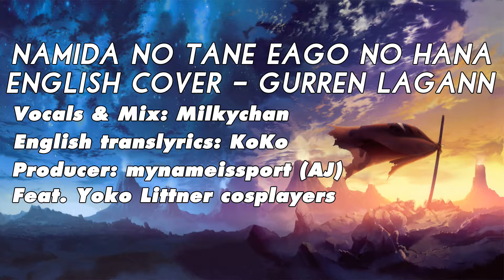Gurren Lagann - Namida No Tane Eago No Hana English cover by Milkychan [Ft Yoko Littner cosplayers]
Here's milkychan Namida No Tane Egao No Hana English cover to celebrate 10 years of Gurren Lagann ft Yoko Littner cosplayers.

Originally released in April 2007, this song was used as the ending from Gurren Lagann The Movie: The Lights in the Sky are Stars, so decided to produce a cover as I like it. On top, I featured some 36 Yoko Littner cosplayers as a picture slideshow playing underneath to acknowledge my appreciation of Tengen Toppa Gurren Lagann. Be considerate about the cosplayers used before putting your views.

Be aware that Milkychan is German so despite can use good command of English it is not her 1st language so take into consideration before you comment.

Sorry if you cannot view it if you are in Australia, Japan, Mexico, New Zealand, South Korea, United States. Nothing that I can do!

Comments are regulated here before they are posted so kindly be patient when its approved. Any unrelated comments will be deleted. Kindly don't use this cover for nightcore versions as I am not a fan nor use this cover without permission.

CREDITS:

Song: Namida No Tane Egao No Hana / 涙の種、笑顔の花
Original singer: Shoko Nakagawa
Anime: Tengen Toppa Gurren Lagann Movie: Lagann-hen / 天元突破グレンラガン 螺巌篇

YOKO LITTNER COSPLAYERS, PHOTOGRAPHERS AND OTHER PEOPLE (In order):

Due to Youtube's 5000 character limit including spaces, have only linked the main cosplayer pages. Full links to them, photographers and other people's pages can be found

SnC Cosplay (Photo: Chastten Cosplay Photography)
Kira Scarlett (Photo: Adam Wolfe)
Cosplays Of A Wallflower (Photo and Editing: Apoapasis Photography)
Curry Time Cosplay (Photo: Ryan Bourque Photos)
Angel Kaoru (Photo: Adriana Castello)
Syren Cosplay (Photo: Erik Lehnsherr)
Katastrophe Cosplay (Photo: Marc Poirier Photography)
Sweet Angel (Photo: LucaTonet Photography)

SPECIAL THANKS:

In no particular order appreciate following people who helped out on this:

180223, Prime92, Bree Page, Peacuch, Anim3Recon, Ubers Cosplay and Sooyong (SCHIZO-ALIAS) Cosplay

And thanks to cosplayers, photographers and other people for allowing permission to showcase them.

ENGLISH LYRICS:

Press CC captions for English subtitles. Please ask permission from KoKo and myself before using it and if get permission do kindly give proper accreditation and link back to this video and channel.

Again due to Youtube's 5000 character limit including spaces unable to post it here, lyrics can be found